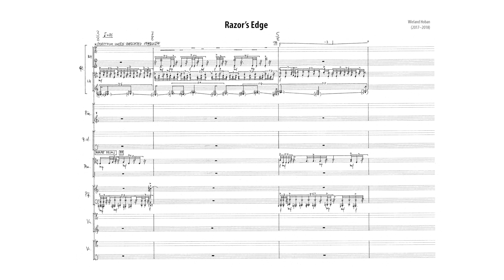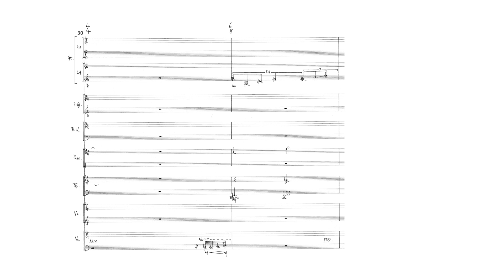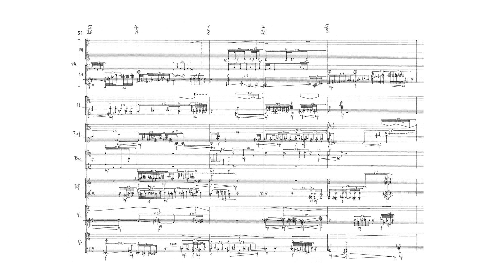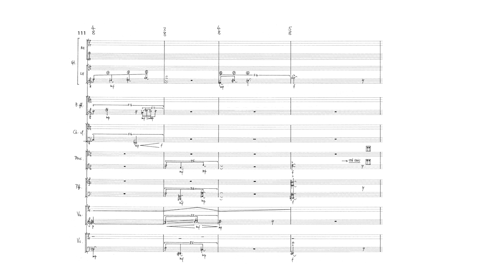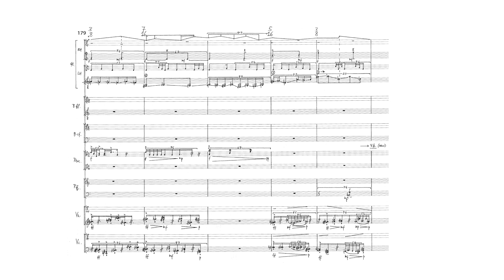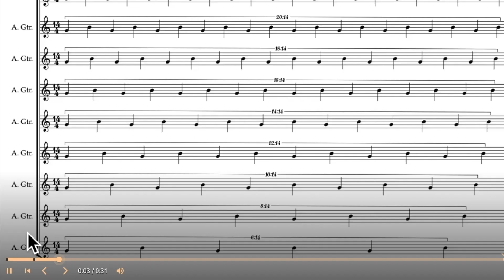Wieland Hoban — Razor's Edge [w/ score]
performed by Nico Couck (guitar), Ensemble Interface: Bettina Berger (flute), Hugo Queirós (clarinet), Anna d'Errico (piano), Joao Carlos Pacheco (percussion), Will Overcash (violin), Christophe Mathias (cello), Maurice Donnet-Monnay (conductor)
Razor's Edge by Wieland Hoban (2018)
score video produced by Alex Huddleston

uploaded with permission from Wieland Hoban and EditionGravis on behalf of the ensemble

00:00 Razor's Edge
11:41 Performance Notes

follow us for new videos and news!